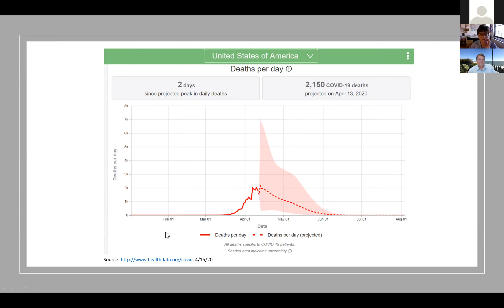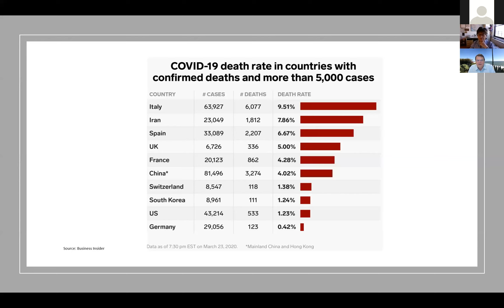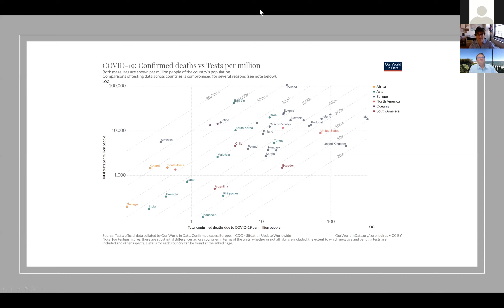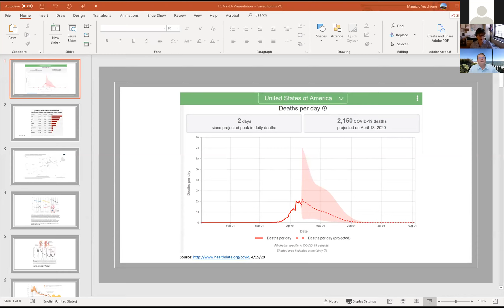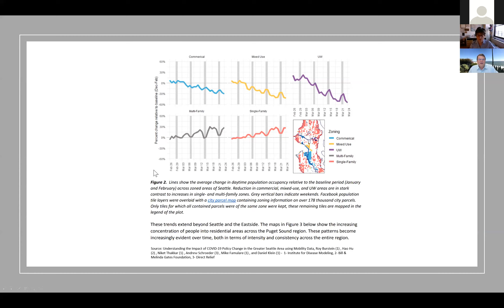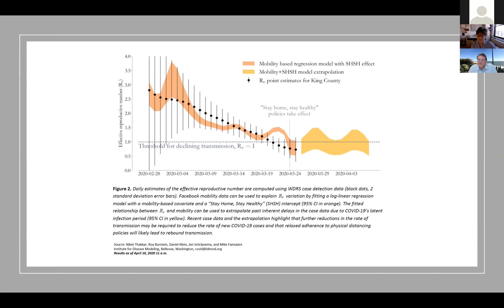Maurizio Vecchione: The Other Side of the Curve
A joint presentation of the Italian Cultural Institute of New York and the Italian Cultural Institute of Los Angeles.
Journalist Maria Teresa Cometto hosts a conversation with Maurizio Vecchione, Executive VP for Global Good & Research, Intellectual Ventures Global Good Fund.
Maurizio Vecchione has extensive experience in dealing with science discovery in infective diseases around the world, and his work with the Global Good Fund and others has been pioneering new technologies and data science approaches to infective disease diagnostics, immunotherapies as well as the data science surrounding novel approaches to healthcare with Artificial Intelligence and Bio-informatics. He shares, in a fireside chat, his personal thoughts on what the “other side of the curve” might look like from both the prospective of challenges still ahead, and the enduring changes the pandemic is likely to spawn.